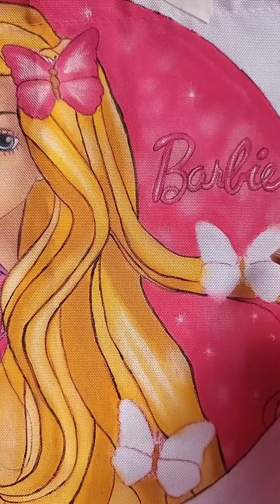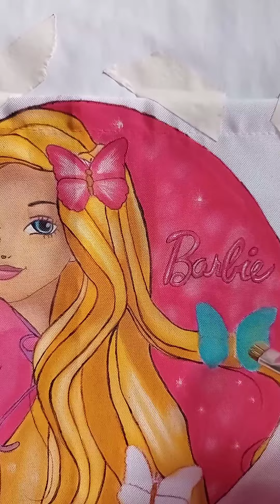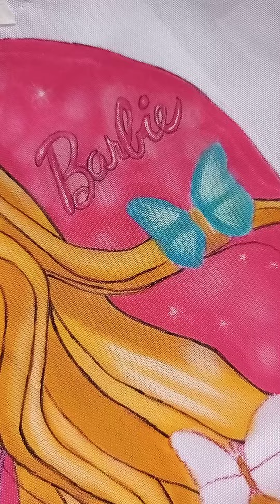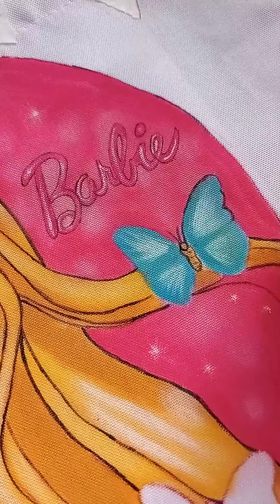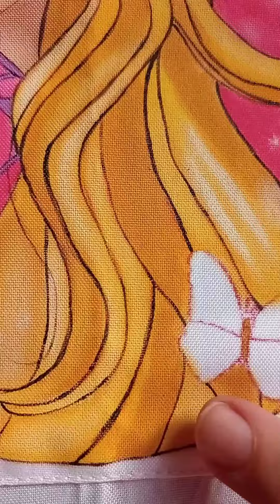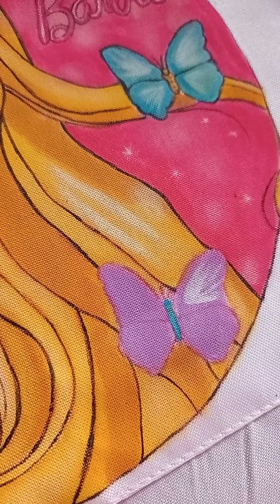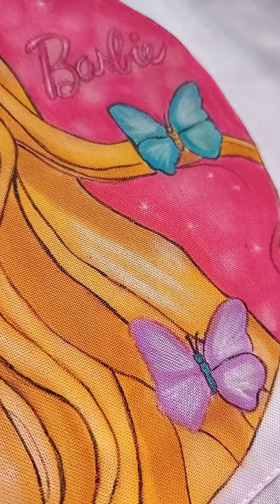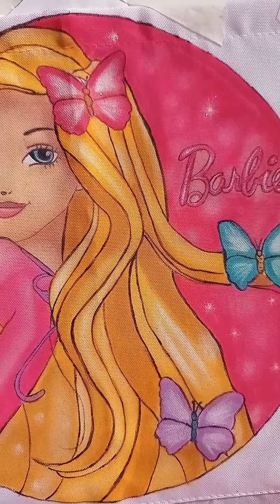Vamos Pintar Borboletas bem simples e linda?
Nesta vídeo aula vocês vão aprender como pintar borboletas facilmente deixando elas uma lindeza.

Usei as cores

Azul e flor de malva para preenchimento,branco para luz e preto para contorno.

Façam uma boa pintura 🖌️